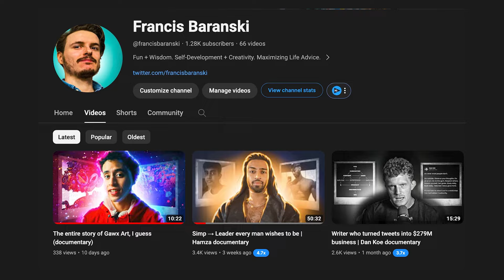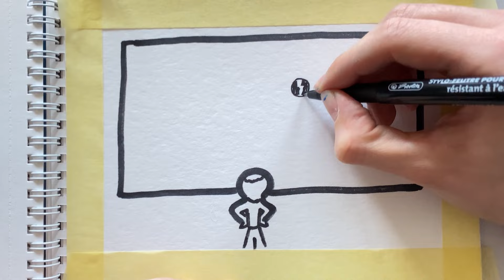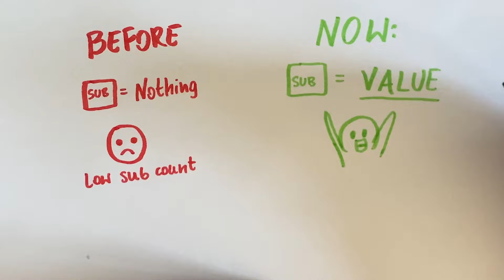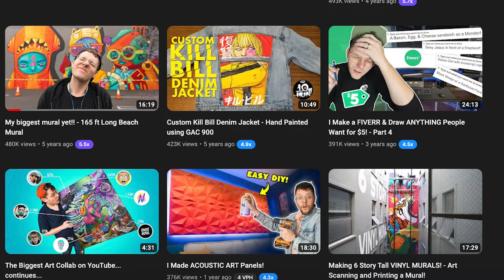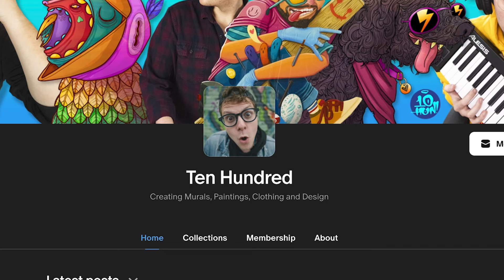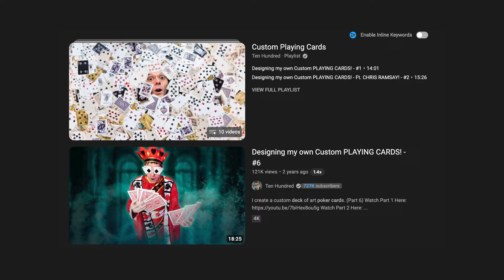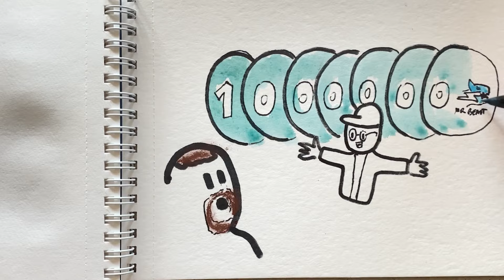How a rockstar became the most colorful artist on YouTube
The rockstar who became the most colorful art YouTuber | Ten Hundred Documentary

We dive into the journey of Ten Hundred, a former musician turned vibrant Art YouTuber. This film explores how Ten Hundred transitioned from the world of music to establish himself as a prominent figure in the art community, known for his striking murals, unique t-shirt designs, and engaging painting tutorials. Viewers are taken on a visual adventure that showcases his creative process, from the initial sketches to the final strokes of paint, highlighting his ability to transform blank canvases into masterpieces. Through intimate interviews and behind-the-scenes footage, the documentary provides insight into Ten Hundred's artistic vision, his inspirations, and the challenges he faces in the competitive world of art on YouTube. With his channel serving as a platform for both education and inspiration, this documentary celebrates Ten Hundred's contribution to making art accessible and enjoyable for a global audience, solidifying his status as a true rockstar of the art world.